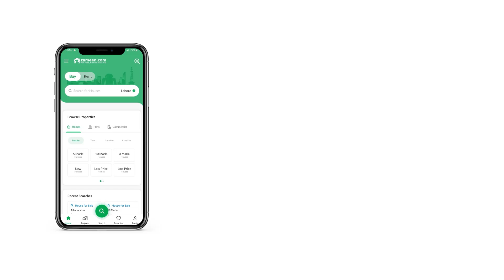120 SQYD RESIDENTIAL PLOT FOR SALE IN HALARI MEMON SOCIETY KARACHI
We have the right Residential Plot available on sale for you. The property you yearned to buy is finally available. Your future self will thank you for investing in 120 Square Yards property today. The prevailing market conditions make the price of Rs.  quite tempting. As you are looking for top-notch option in Halari Memon Society? Here's what you need. The Karachi is mostly safe, thriving and filled with all sorts of interesting things that will make life enjoyable for you.